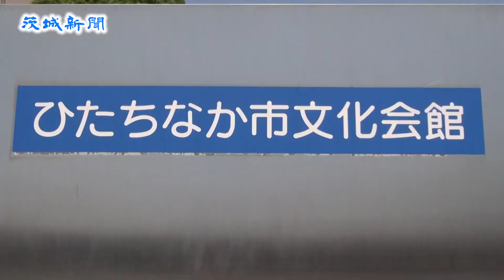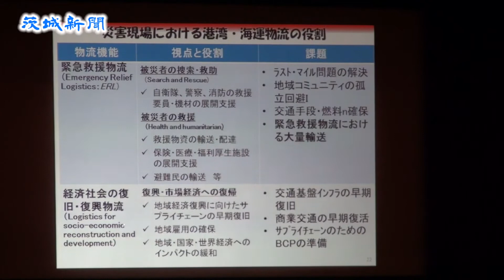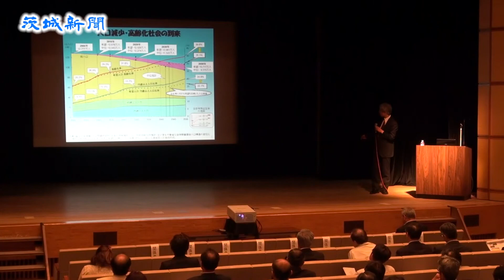日本港湾協会参加者が日立港ＬＮＧ基地視察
日本港湾協会（三村明夫会長）の会員らが29日、日立市留町の日立港区に建設中の「ＬＮＧ（液化天然ガス）基地」視察のため、第５ふ頭を訪れた。

　本県の重要港湾である日立港区は、完成自動車の輸出入拠点として第３ふ頭の整備や、首都圏へのエネルギーの安定供給を目指す東京ガスのＬＮＧ基地建設が進められている。同港区を広く知ってもらおうと、日立市が28、29の２日間、県の協力などを得て同協会の定時総会を誘致した。

　28日の総会には約８５０人が参加。29日には常陸那珂港区、大洗港区の視察、ひたちなか市文化会館で基調講演や報告なども行われた。
　同協会は１９２２年、港湾の整備と発展を目的に設立され、会員数は３月末現在で全国１０８３人を誇る。